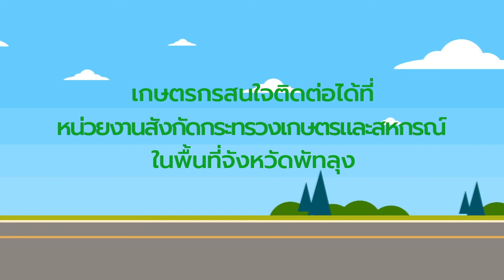ตอนที่ 1 พัทลุงเมืองเกษตรอินทรีย์วิถียั่งยืน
ปัญหาการใช้สารเคมีเกินมาตรฐานของเกษตรกรไทยนับวันจะทวีความรุนแรง สิ่งที่ตามมาก็คือ เกษตรกรและผู้บริโภค ต่างได้รับสารเคมีตกค้างในร่างกาย ก่อให้เกิดโรคต่างๆ มากมายตามมา
จังหวัดพัทลุง โดยนายกู้เกียรติ วงศ์กระพันธุ์ ผู้ว่าราชการจังหวัดพัทลุง ตระหนักถึงผลกระทบที่เกิดขึ้น จึงผลักดันให้จังหวัดพัทลุงเป็นเมืองเกษตรอินทรีย์ ตามวิถีของคนพัทลุง   ซึ่งมีเกษตรกรเข้าร่วมโครงการเพิ่มขึ้นทุกปี  สร้างความมั่นใจต่อผู้บริโภคได้ว่าผลิตภัณฑ์ทางการเกษตร ที่ออกสู่ตลาดของจังหวัดพัทลุงนั้นปลอดภัย
  เกษตรกรท่านใดสนใจเข้าร่วมโครงการติดต่อได้ที่สำนักงานเกษตรและสหกรณ์ จังหวัดพัทลุง
ศาลากลางจังหวัดพัทลุง ชั้น 4